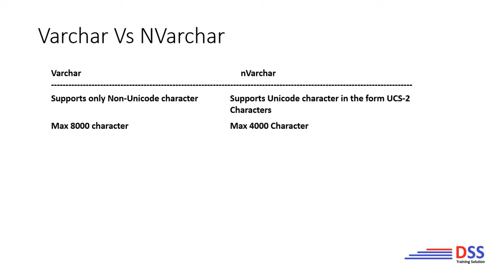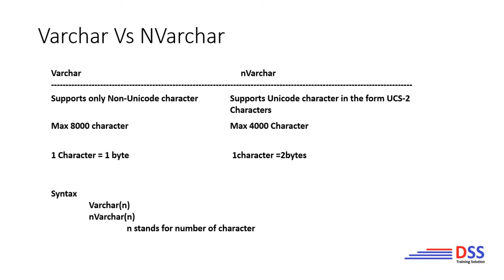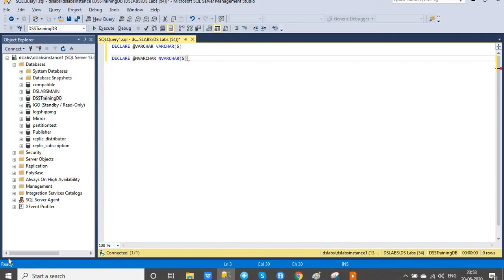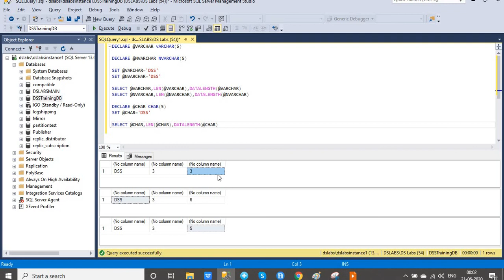SQL DataType Varchar Vs nVarchar -Tamil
This video will give a walkthrough on sql data type  varchar vs nvarchar